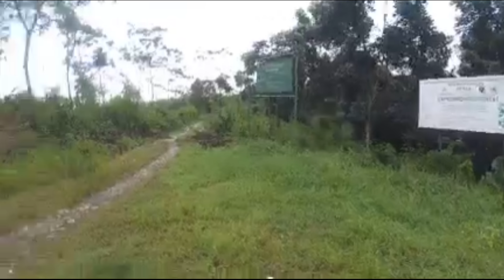Masuk hutan with yamaha R25